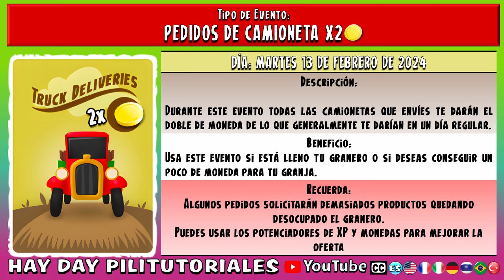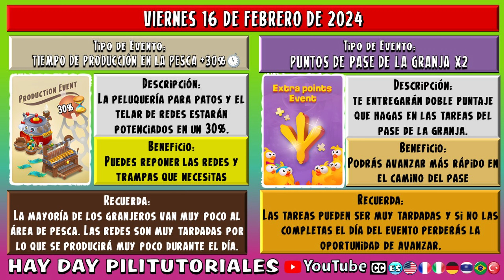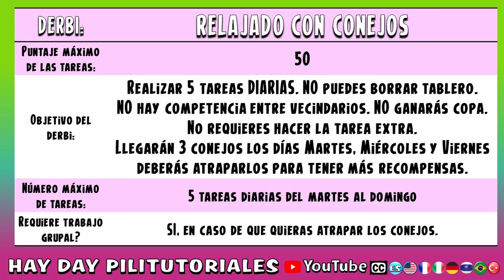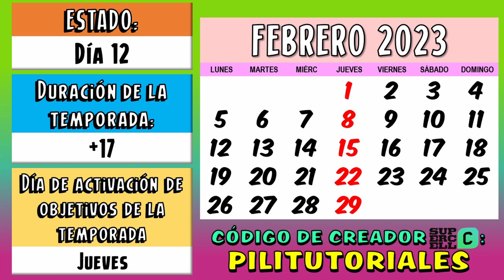Noticias, derbi semanal y más semana 7 - 2024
El pase de la granja son beneficios que puedes ganar durante el mes haciendo diferentes tareas de la granja. Quieres saber qué beneficio te esperan en este mes? Lo verás a continuación.
Activa los subtítulos en tu idioma para que puedas informarte acerca de Hay Day.

**PARA DONACIONES**

**SORTEOS**